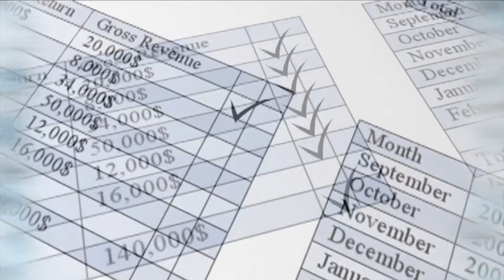Client Video - Alvarez Tax & Bookkeeping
Created this video for a bookkeeping client in Orange County, CA.